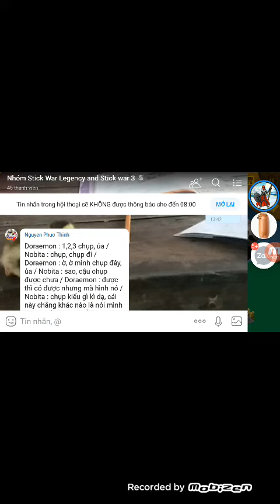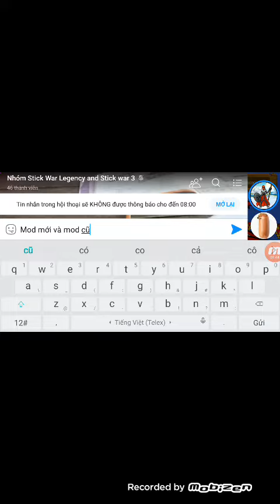Stick War Legacy Vào Đc Ngon